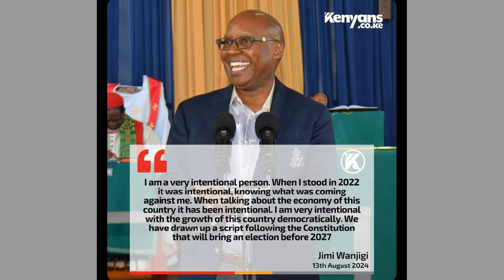TENSION as NEW ELECTIONS to REMOVE RUTO Before 2027 as JIMMY WANJIGI Plans to Change CONSTITUTION-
simulizi media
Citizentv live now
jkiaairport today
jkiaairport live
musyoka today
kalonzo musyoka
maandamano nairobi leo live
gen z in state house
gnz live today
citizen tv live streaming kenya now
gen z in state house today
chebukati latest news
mukuru kwa njenga fire news today
gen z at state house today
haiti news today 2024 live
maandamano nairobi leo
gen z to state house
mbooni girls high school
thursday maandamano